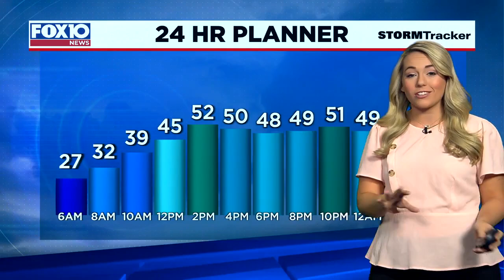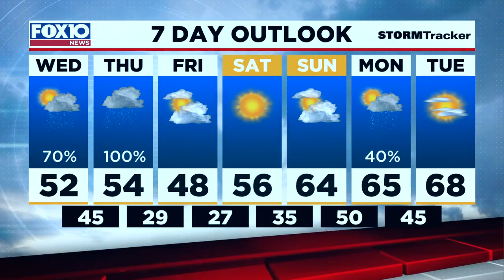Today's Outlook for Wednesday Morning Feb. 17, 2021